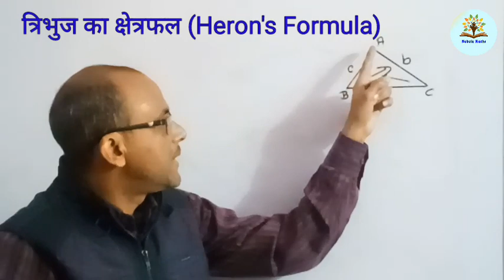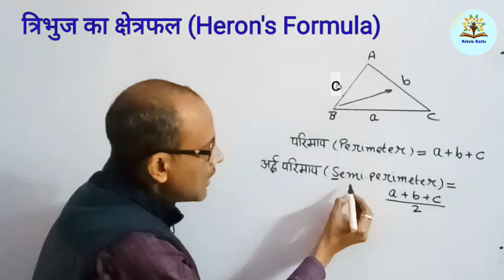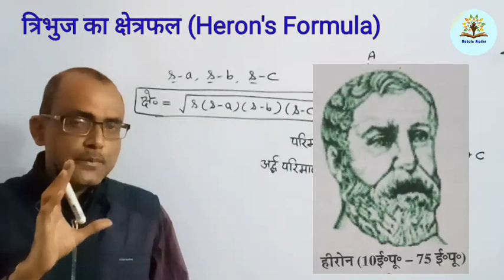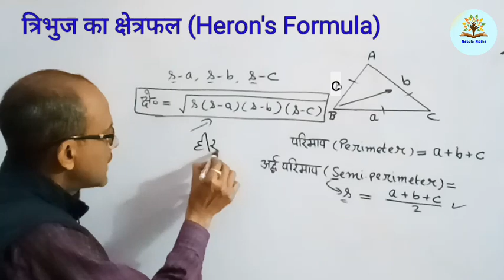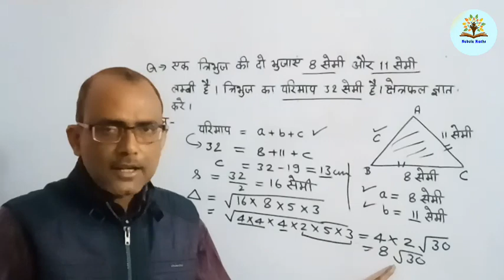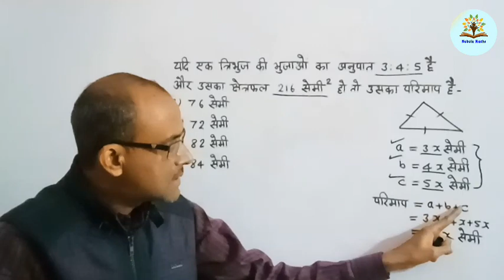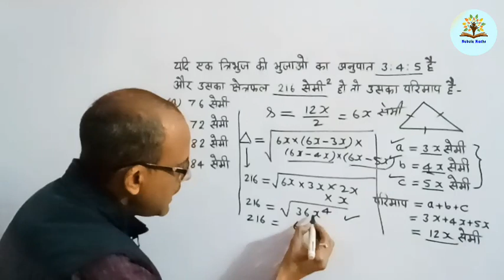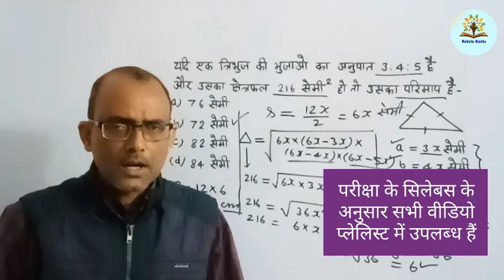HERON FORMULA |हीरोन के सूत्र से त्रिभुज का क्षेत्रफल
लेखपाल भर्ती के लिए गणित का वीडियो लिंक -

हीरोन का सूत्र,त्रिभुज का क्षेत्रफल और परिमाप,
हीरो का सूत्र
heron formula, hero formula